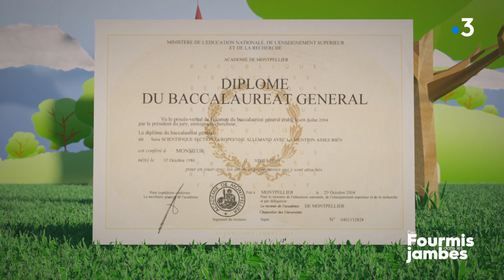Pourquoi dit-on : se reposer sur ses lauriers !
On vous explique l'expression française "se reposer sur ses lauriers".

Chaque dimanche à 12h55 sur France 3 Centre-Val de Loire, dans l'émission "Des fourmis dans les jambes", on s'amuse à décrypter une expression française originale.